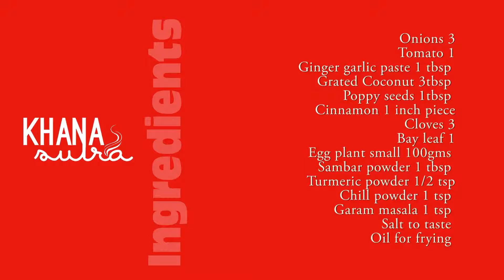Kuruma Kuzhambu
A simple curry that can go with Dosa, Aapam or Idiappam. Here we present it with Kal Dosai.